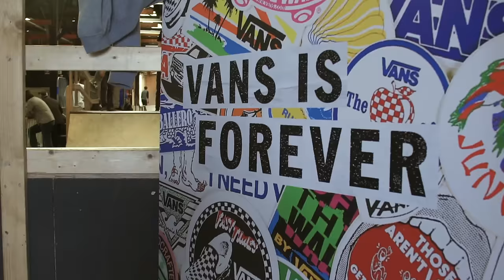Vans Shop Riot 2016: Netherlands Qualifier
Vans Shop Riot is back in 2016! The first series' stop took place last April 10th in Deventer, Netherlands, at Burnside Skatepark: the place where it all started. Good vibes, awesome skate and waffles: this is what went down during the first Shop Riot 2016 stop!
Discover more about the Netherlands Vans Shop Riot stop and upcoming tour’s stops

Bubba Thomas & The Lightmen - Herbs

About Vans Shop Riot:
Vans Shop Riot celebrates the teams and the independent stores that make our scene what it is.

The contest series assembles the best skateshop teams across Europe to battle it out in front of live audiences in pursuit of being crowned the skateshop champions of Europe.